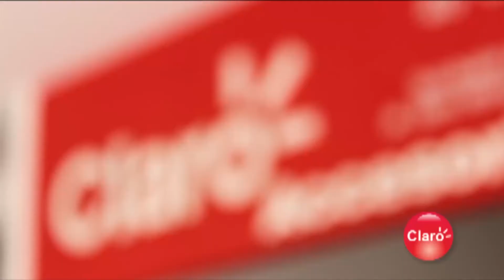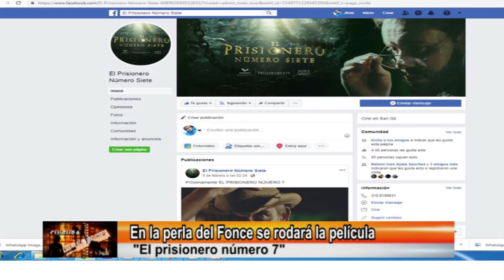ENTRETENIMIENTO INFORMATIVO TELESANGIL 11 FEBRERO 2019